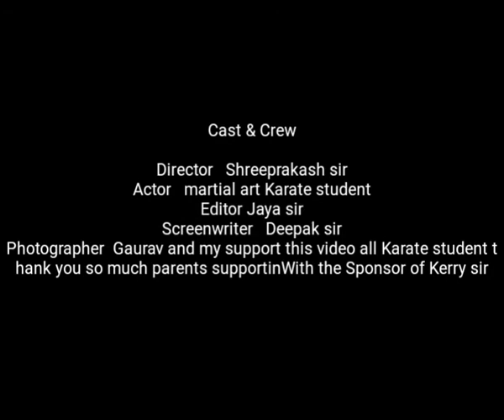Masoom bache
MP4 song Masoom karate camp 3/12/2017